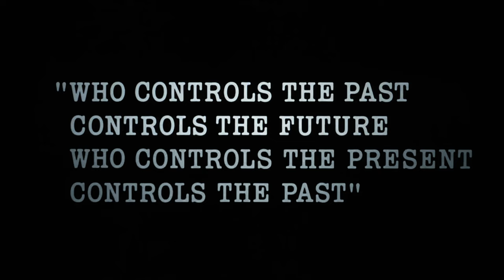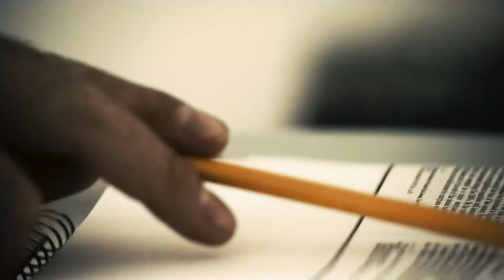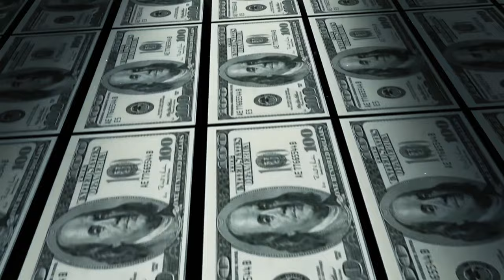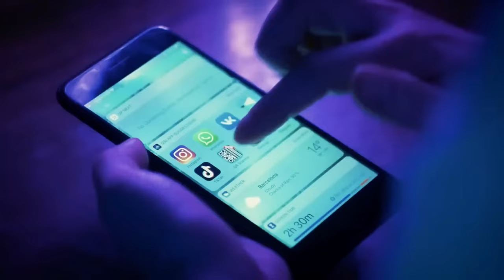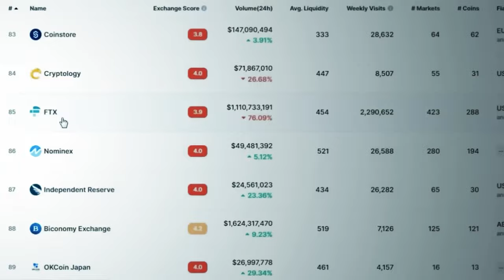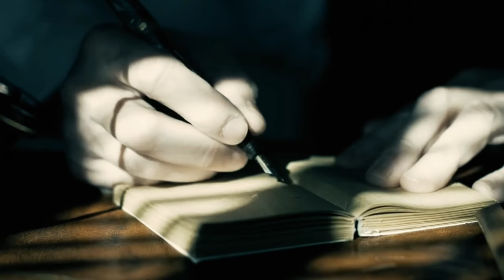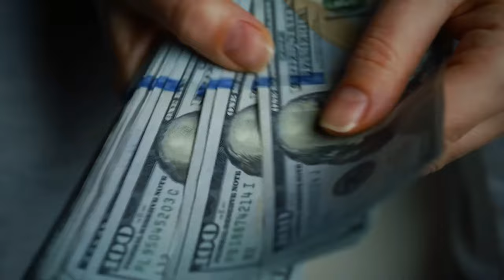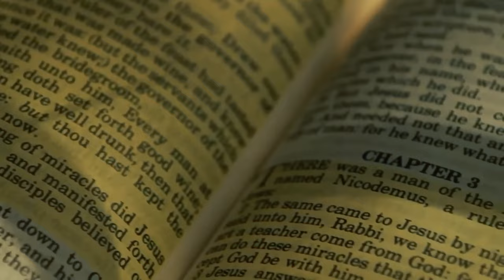史上最細思極恐！《1984》的真正預言，絕大多數人沒看懂！深挖細節揭示現實驚人巧合，誰在控制世界？|預言|人類的未來|銘感Dot